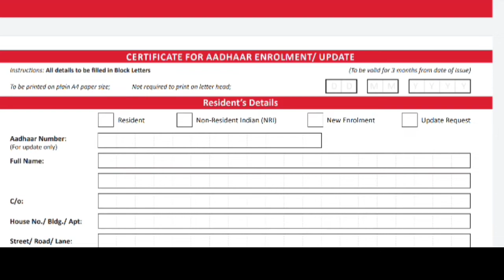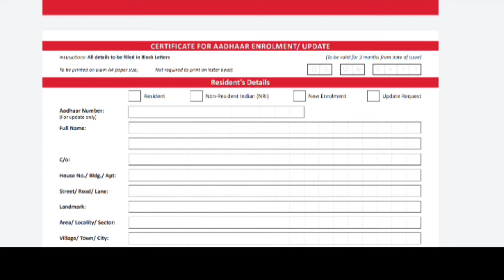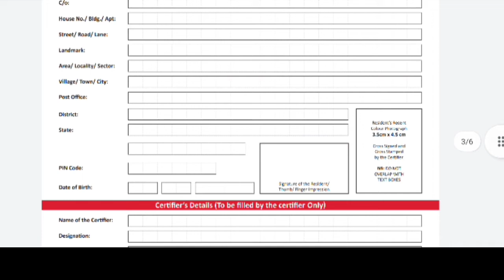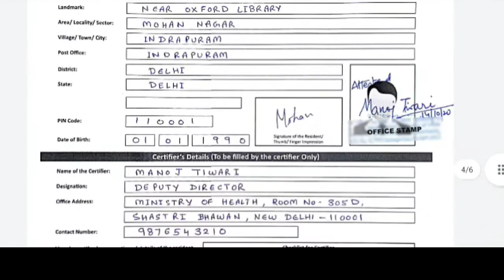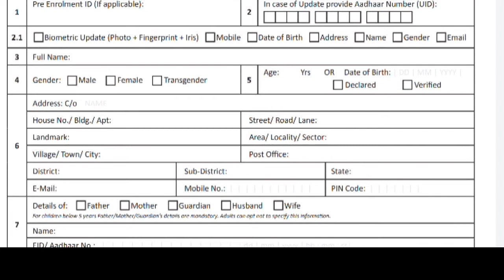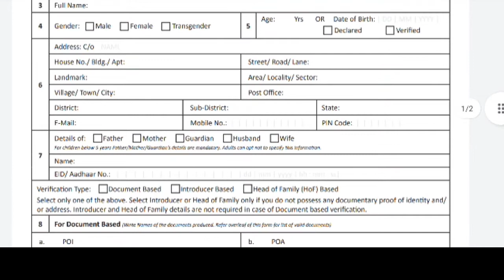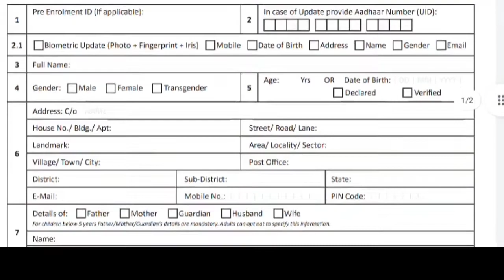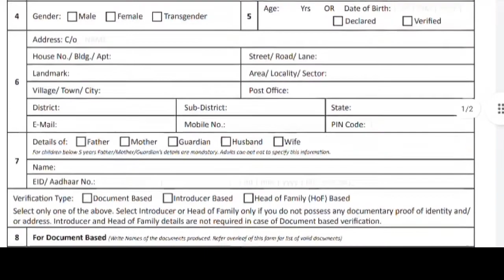How to apply new Aadhar Card without document in 2021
This is the best way to without document Aadhar card apply easily easy way to to process simple form fill up and submit easily without birth certificate without any document